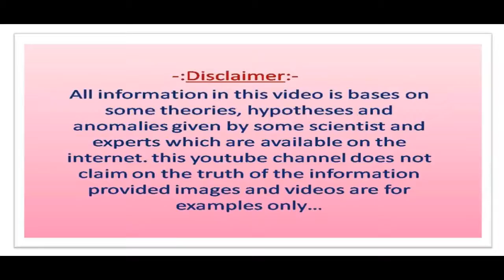जान कर हैरान हो जाओगे कि अब लाइब्रेरी में किताब नहीं इंसान देंगे जानकारी | Human library Delhi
दोस्तों आज हम इस वीडियो में आपको एक अनोखी मानव पुस्तकालय के बारे में बताने जा रहे हैं जिसे आप इस वीडियो में देख कर हैरान हो जाओगे। दोस्तों यह जबरदस्त खबर जानने के लिए आप यह वीडियो लास्ट तक जरूर देखें।
Friends Welcome to Spirit Life. You can watch here Best Motivational Thoughts and Inspirational speech heart touching things videos in Hindi and History Mystery Amazing Facts.

And furthermore: - Hindi Stories Kahaniya Moral tales in Hindi and Peace of mind thoughts Spiritual Devotional stories Katha kahani.
Spirit Life
Spirit life
SPIRIT LIFE